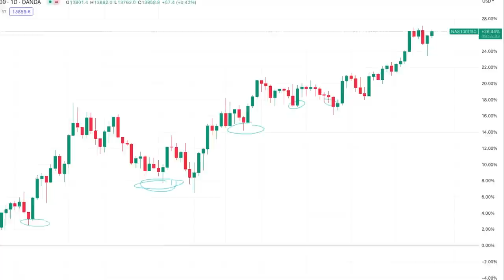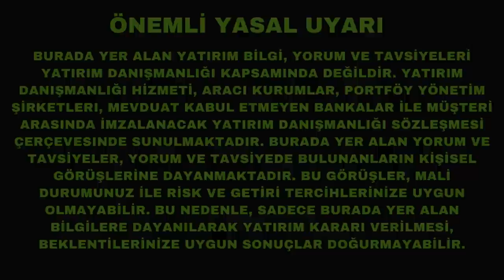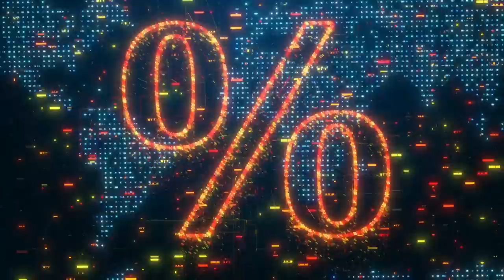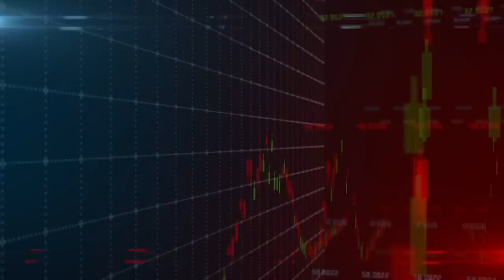İkinci Dev Nasdaq Rallisi Yaklaşıyor!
Ekim 2022de dibi bulduğumuzu gördüm, o günden beri şahane yükseliyoruz.

Bazı koşullara ve varsayımlara dayalı olmakla birlikte, rallininin ikinci ve asıl büyük ayağına yaklaştığımızı düşünüyorum.

Anlattıklarım bir yatırım tavsiyesi değildir.